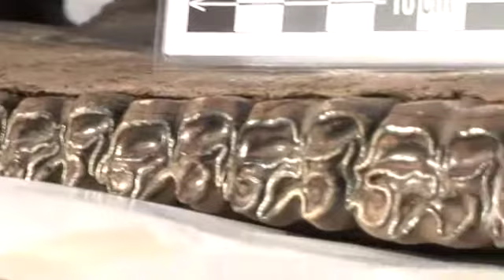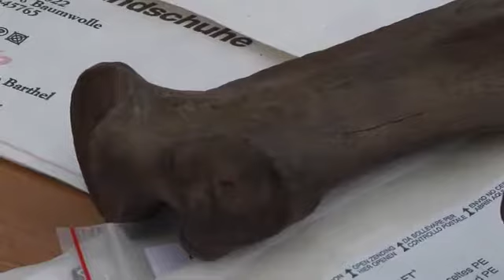Neandertaler im Tagebau - 18.10.2013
älteste Zeugnisse menschlichen Lebens in Brandenburg